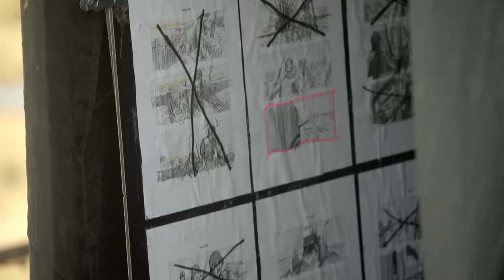How All Quiet on the Western Front was Made | Netflix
All Quiet on the Western Front writer-director Edward Berger, cinematographer James Friend, costume designer Lisy Christl, makeup artist Heike Merker, production designer Christian Goldbeck discuss all of the detail and elements that went into making the film an immersive experience.

When 17-year-old Paul joins the Western Front in World War I, his initial excitement is soon shattered by the grim reality of life in the trenches.